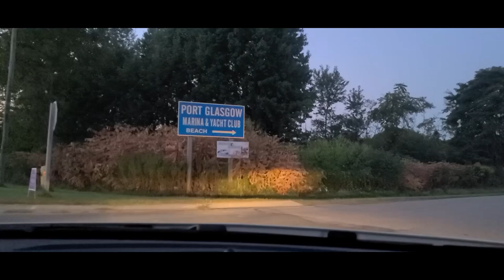Lake Erie Walleye Fishing for the First Time!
I finally had the chance to chase Lake Erie walleye for the first time! We ventured to Port Glasgow to get out on the water with Ben at Churchville Outfitters. It was a fun morning of trolling for walleye and checking this experience off my bucket list. PLUS we got to enjoy a feast of fresh walleye afterward! What a day! This video is from the third stop on my Ontario's Southwest fishing road trip mini series.

Please note: It is recommended to plan ahead before traveling by connecting with local operators and businesses to determine any new safety measures and procedures put in place.